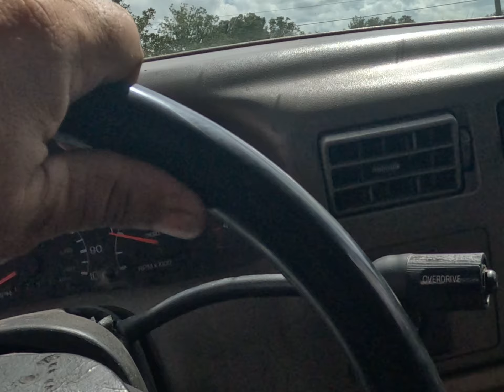Thieves Stole My Lights! Scrapping In Tampa FL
In today's video I Head to the west cost of Florida to pick us some lighting fixtures. Unfortunately thieves stole some of the lights.